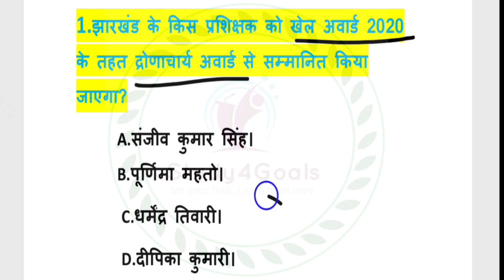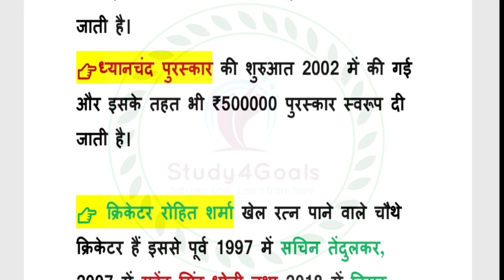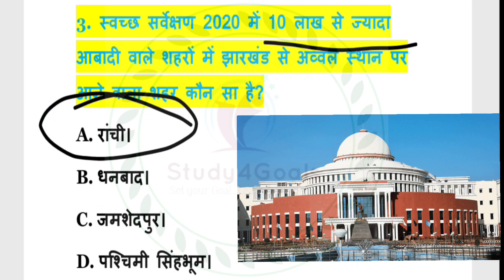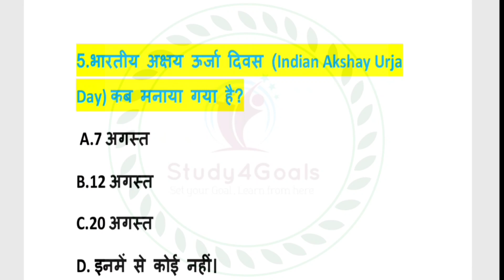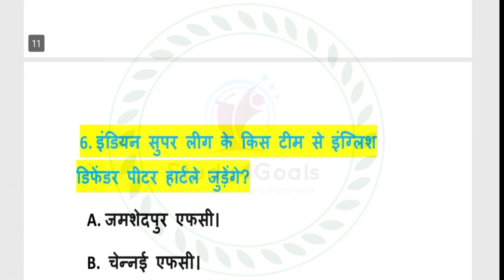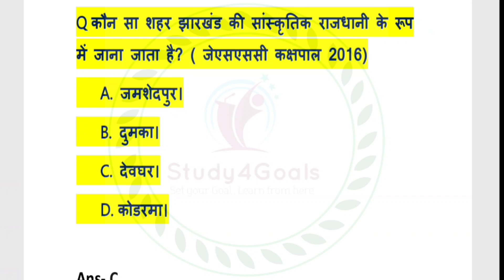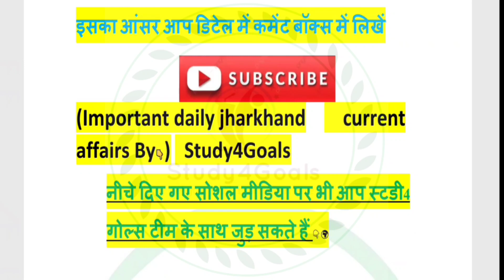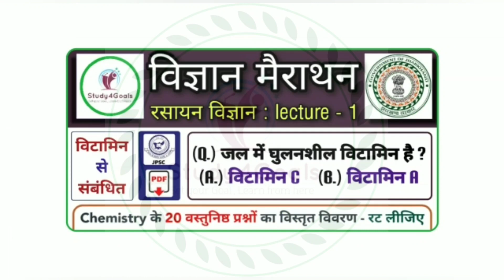22 August 2020 Jharkhand Current Affairs || Daily हिंदी में || S4G :Study4Goals || By - Ranjit Sir 🙏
..helping one person might not change the world, but it could change the world for one person..!

• संशोधित New Logo of Jharkhand  झारखंड सरकार का नया संशोधित राजकीय प्रतीक चिन्ह से संबंधित संपूर्ण जानकारी 👇

Video by - Ranjit kumar 🎯

Thanks to Study4Goals Team 🇳🇪